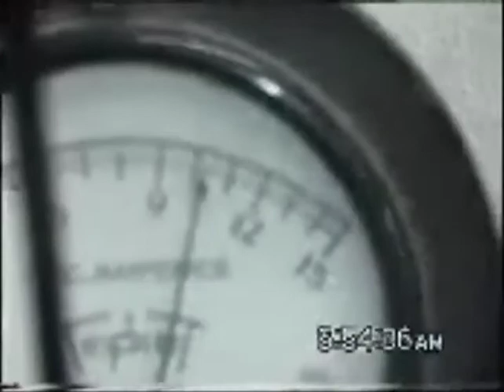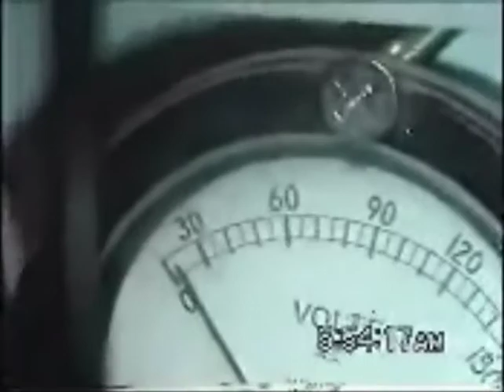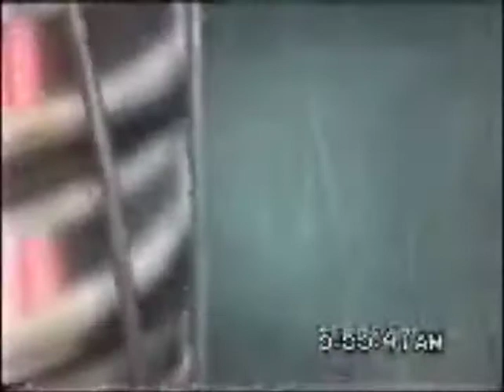Resonant transformer (EIE)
Wireless energy transfer demonstration from Extremely Ingenious Engineering